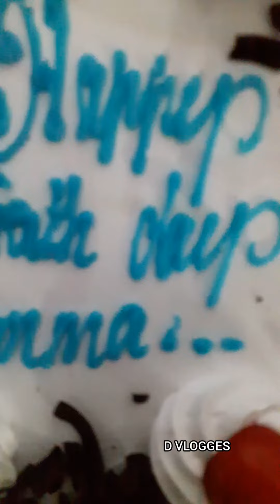happy birthday amma😍